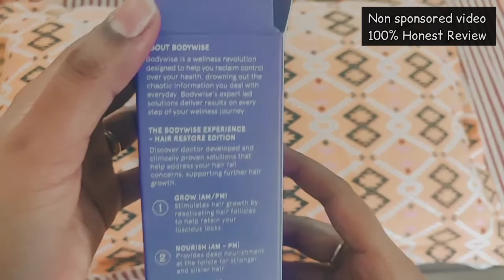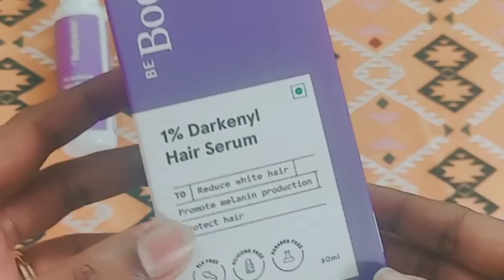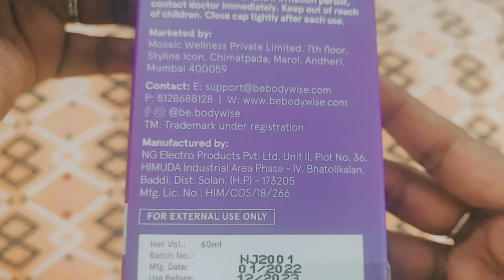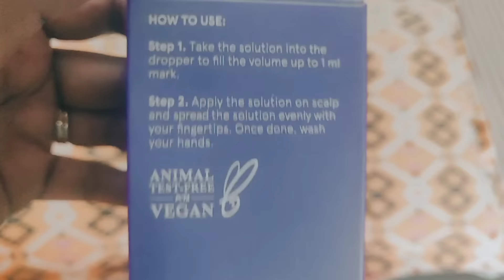Covert Grey Hair into Black Permanently ?? 1% DARKENYL Hair Serum | Non Sponsored 100% Honest Review